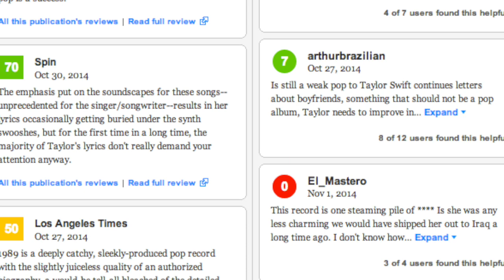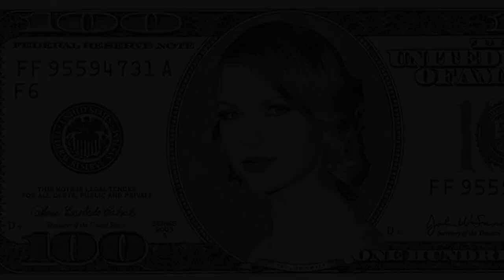T. Swift - Shake It Off (Unabridged Edit)